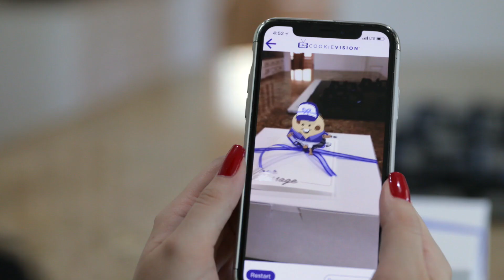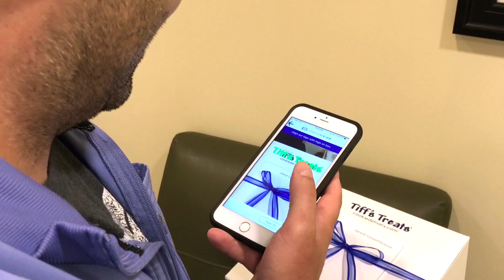CookieVision 2.0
Our augmented reality technology, CookieVision, has evolved. You now have the ability to send a video gift message on a box of Tiff's Treats. For the first time, in addition to a written gift message, you can take a selfie video and the person that receives the gift can see and hear you! Watch the video for a better explanation. We are thrilled about this revolutionary update to CookieVision and we hope you are too!